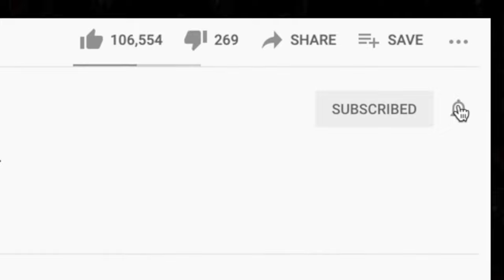🎵 Bad Religion - You REACTION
Thanks for checking out our Bad Religion reaction. You was a popular request during our Skate Punk live stream.

BTC address: bc1qnk9au02dt90pafnl2tzcq8r4jj67n0h5g82fgj
ETH address: 0x5693df730D342E11DcABbE0BCeE801A5910725d1
XRP address: r4wVQdYAcN3bov8oERmBWgcUHSszDv3HDS

🍼 OUR BABY REGISTRY ⬇